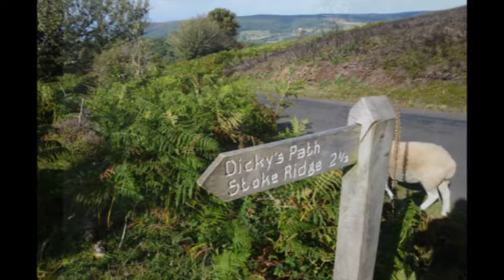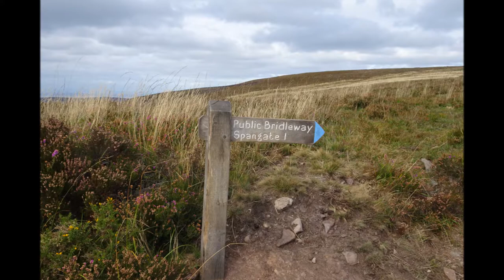Dunkery Beacon Visit, Part X, 'Upwards & Onwards On Easter Hill I Climb' by Sheila, September 10th 2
For a short while I continue to follow  a wild track after crossing   the small road that leads up and over Dunkery Hill but  the weather was on the change and I had been walking for  a good 5 hours so I  decided to join the steep and windy road.And  it was extremely steep but along the way the odd bench could be found and  located providing  beautiful views over towards Exmoor, Horner Wood and the huge hill with Dunkery Beacon  on guard duty. Plan A had been to return to the Beacon but I decided to head  back to Alberta for tea and cake---I will return  at another date to continue the exploration of this beautiful place...